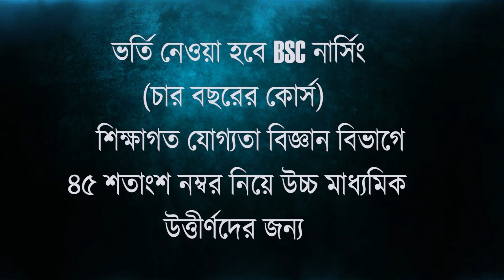উদ্বোধন হল জেনকিন্স সুপার লিগের, উদ্বোধন করলেন জেলা শাসক